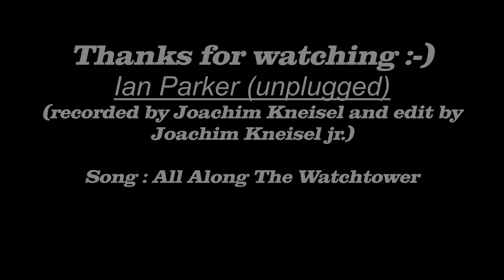Ian Parker (unplugged) - All Along The Watchtower / Unna Lindenbrauerei Germany 2012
JKBluesReport presents :

Ian Parker (unplugged)
Live in Unna in der Lindenbrauerei (Germany)
am Do.06.09.2012

Song : All Along The Watchtower (Bob Dylan)

Band :

Ian Parker - guitar,vocals

Have fun! :-)